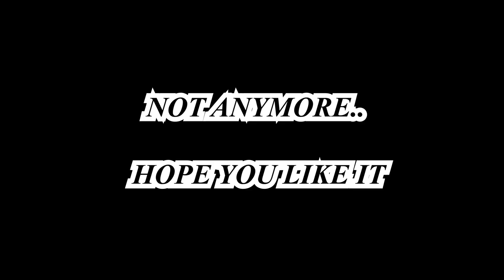PUBG GUN SYNC | DREAMER | AXWELL INGROSSO FT.TREVOR GUTHRIE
It Took me 8 hours to make this PUBG Gun Sync it was so difficult but somehow i did it.

Song-"DREAMER" By AXWELL INGROSSO FT.TREVOR GUTHRIE

PUBG PC IGN: RicAsh

PUBG Lite IGN:RicAsh